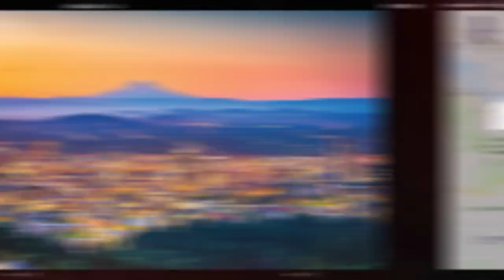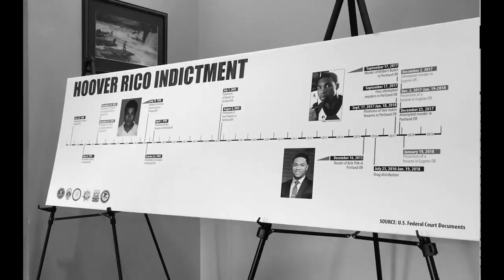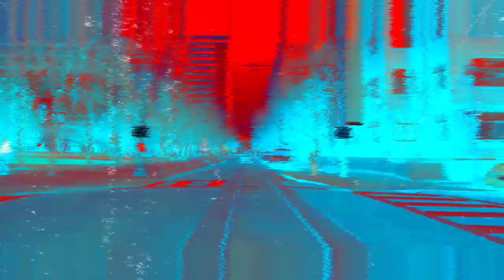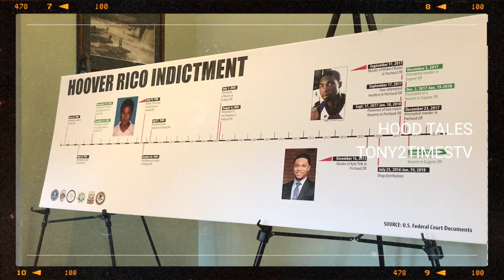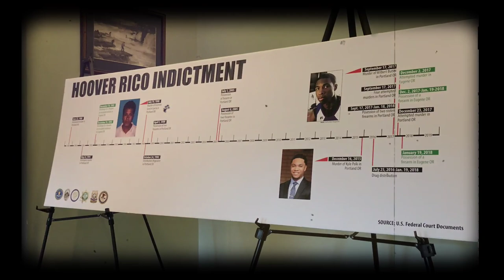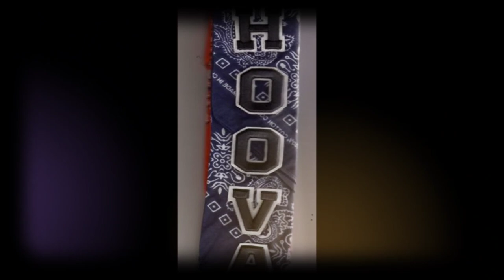Hoover Criminals Portland Oregon "30 Year Investigation Gang Rico" |HOOD TALES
in This episode of Hood Tales we will be discussing the Portland Oregon Hoover Criminals Gang. The Gang allegedly had over a 30 year run in the Streets of Portland until beef with other Gangs would eventually leave members of the Hoovers fighting an Rico Case. This Is The Portland Oregon Hoover Criminals Story on Hood Tales.

Background Beat By:

KG Productionz